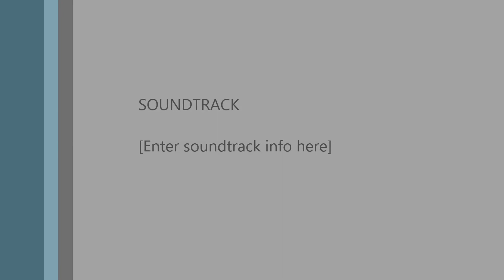red house 4 20 21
Entertainment purposes only. This is a cover of Jimi Hendrix's "Red House" from 4-20-21 at the Leitersburg Tavern (Tuesday Bloozeday). by Jo' Blues (the Leitersburg Trio) with Ragan Potts on Drums, Christine Cersley on Bass and Keith Boyce on Guitar and Vocals.